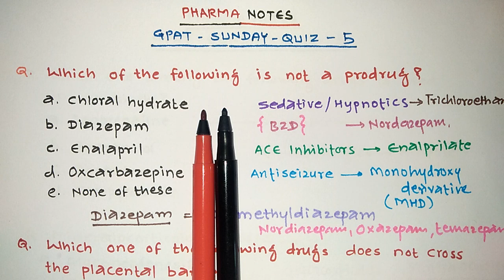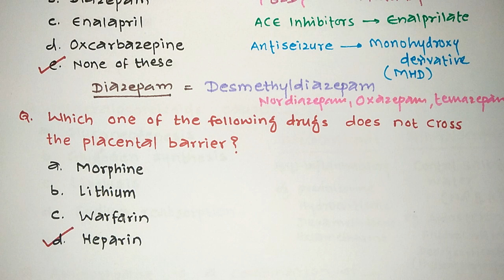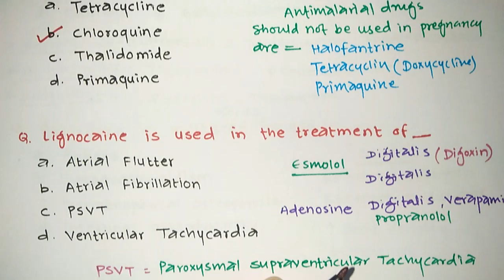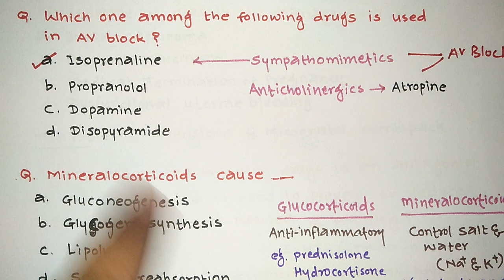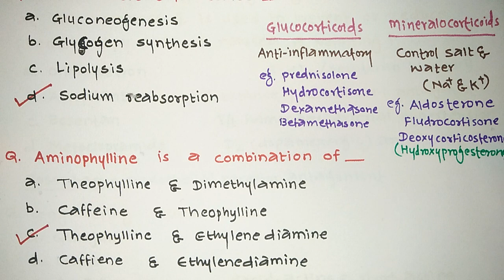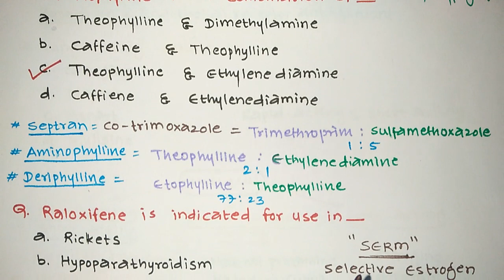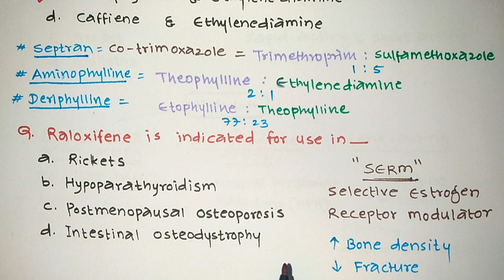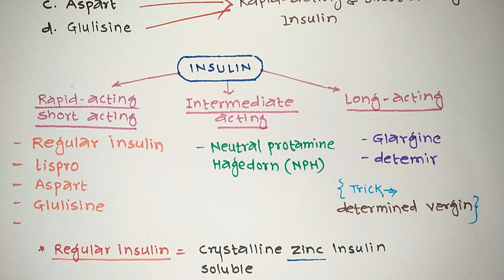GPAT SUNDAY QUIZ | PART- 5 | GPAT 2020 | NIPER | RRB | ESIC | DHS ZP DSSSB AIMS PHARMACIST EXAM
It definitely helps...
Books for all Pharma exams including GPAT /NIPER/Drug Inspector/Govt pharmacist/Asst professor/ professor/HOD/Principal exam preparation :-

Medicinal chemistry by Wilson and Gisvold
Pharmacology by  LIPPINCOTT
anatomy and physiology by Ross and Wilson
Pharmaceutical jurisprudence by kuchekar
anatomy and physiology by Tortora
Biochemistry by satyanarayana
Pharmacognosy by gkp kokate
Pharmaceutics by Alton
Microbiology textbook anantnarayana and panikar
                                                                                                                                                                                                                                                                                                                                                                                                                                                                                                                                                                                                                                                                                                                                                                                                                   Pharma Notes welcome you 💐💐
                                                                                                                                                                 you have to join our PDF lifetime membership. You have to contribute Rs 999 /- by Google pay-phone pe- Paytm @ 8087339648. After your contribution you ll be added to our private telegram channel of PHARMA NOTES where you gets all the PDF of PHARMA NOTES you tube channel.👍